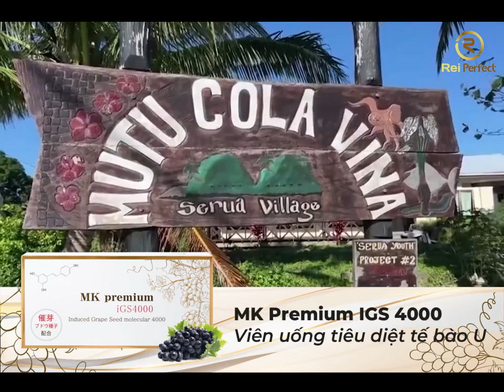Viên uống MK Premium iGS4000 – Hỗ trợ ung thư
Với nghiên cứu nhiều năm của GS Y Học hàng đầu Nhật Bản MK PREMIUM iGS4000 có thành phần chiết xuất hạt nho nảy mầm IGS4000 có khả năng chống hình thành u bướu, chống oxy hóa, giúp ngăn ngừa sự đánh phá của các gốc tự do vào gene di truyền, ngăn cản và ức chế sự tạo lập các mạch máu mới, từ đó cắt đi nguồn cung cấp dinh dưỡng cho các tế bào ung thư. Kích hoạt gene trường thọ, nâng cao sức khỏe, kéo dài tuổi thọ.

Viên uống MK Premium iGS4000 là sản phẩm nội địa Nhật 100% được nghiên cứu bởi các giáo sư y học hàng đầu Nhật Bản chiết xuất hạt nho nảy mầm, mở ra hy vọng mới cho bệnh nhân ung thư và là một trong số ít các sản phẩm hỗ trợ phòng ngừa, điều trị ung thư đang được nhiều người bệnh trên khắp thế giới tin dùng.

- Cam kết chính hãng 100%, hoàn tiền gấp 10 lần nếu phát hiện hàng giả tại đây

☢ 𝗧𝘂̛̀ 𝗸𝗵𝗼́𝗮 𝘁𝗶̀𝗺 𝗸𝗶𝗲̂́𝗺:
Viên uống MK Premium iGS4000,
Viên uống MK Premium,
MK Premium iGS4000,